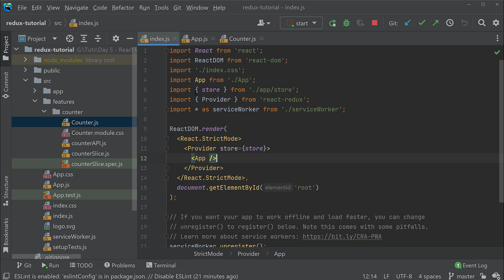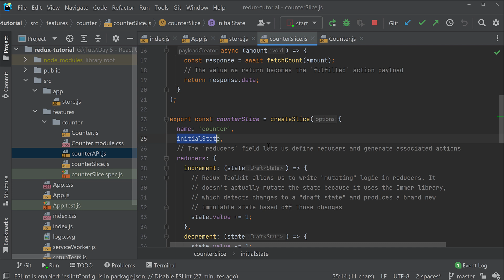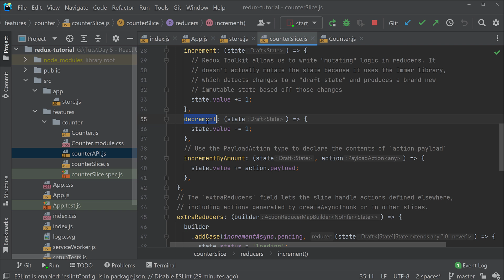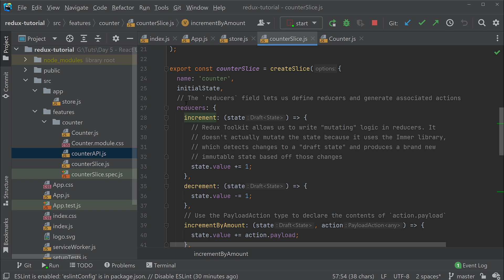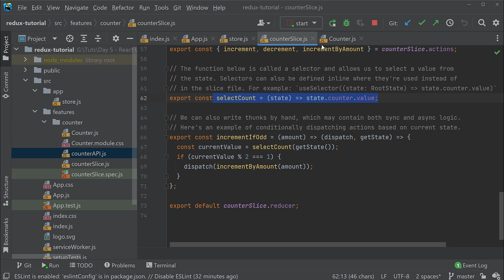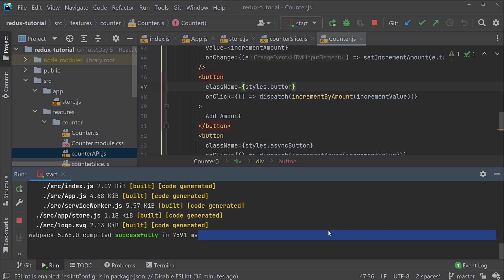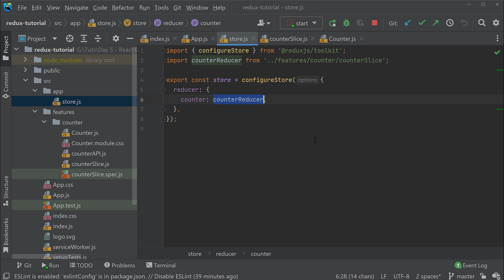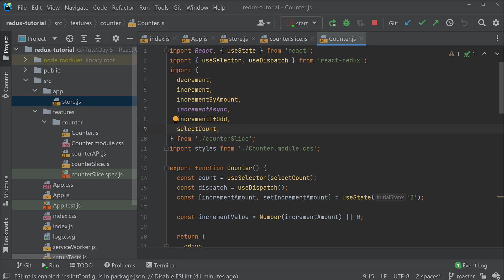React Redux Tutorial #2 - Die Beispiel App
React Redux ist eine Erweiterung für React. Hier erfahrt ihr mehr.